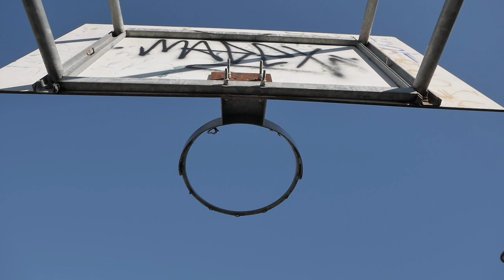CINODROMO BALLERS | MIXTAPE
Her's some talented young bloods from Rome Italy CINODROMO BALLERS.
Basketball Never Stops!

SONG: BACK UP BY THE SEIGE